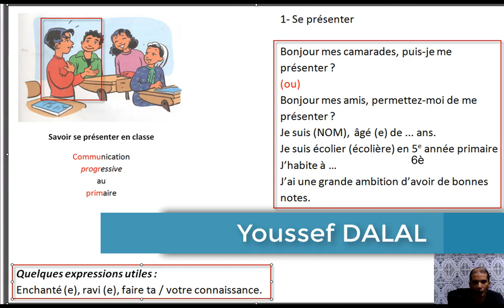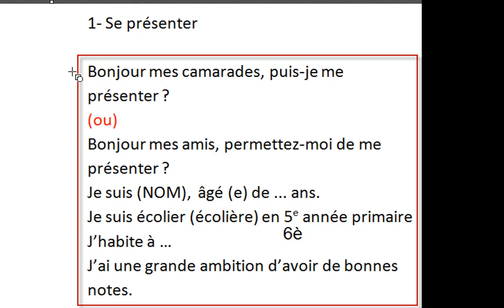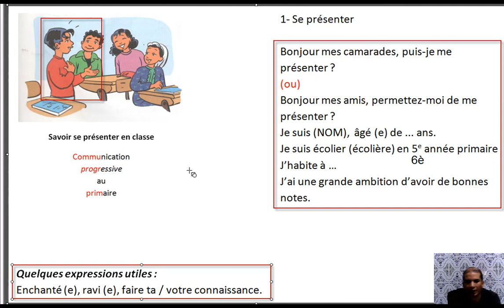savoir se présenter